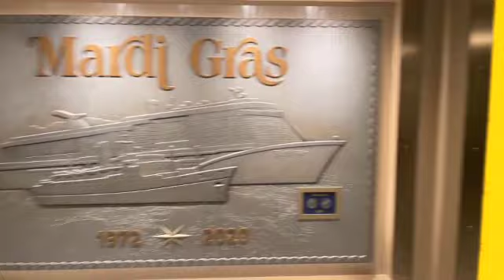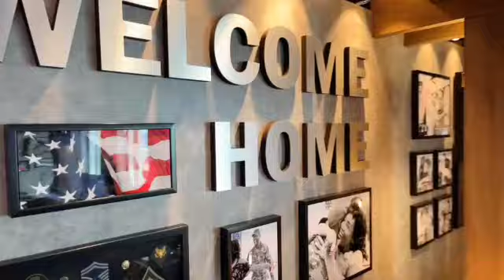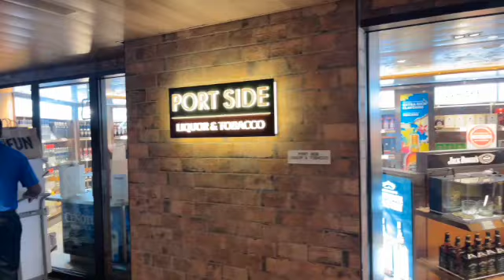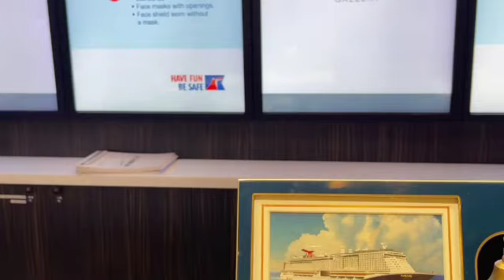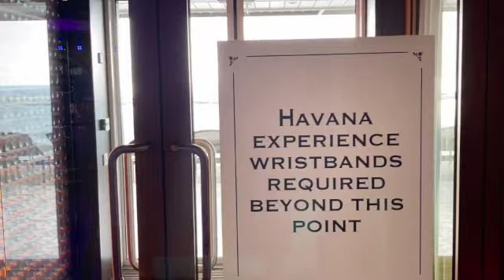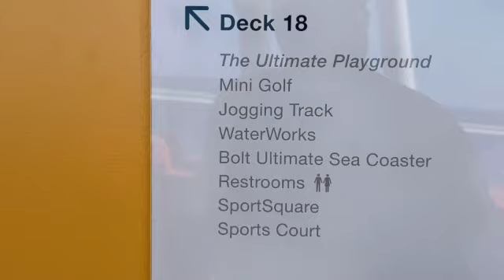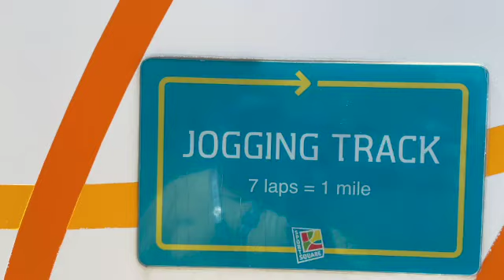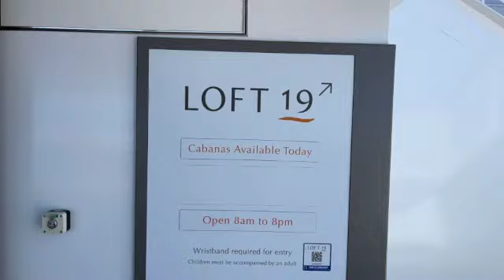Carnival Mardi Gras Ship Tour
Join us as we tour the Carnival Mardi Gras!